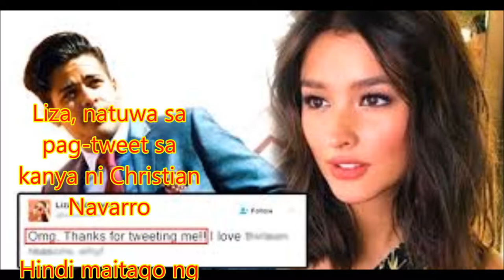Liza, natuwa sa pag-tweet sa kanya ni Christian Navarro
Philippines News today : Entertaiment scandals

Hindi maitago ng Kapamilya na si Liza Soberano ang saya nang mag-reply sa kanyang tweet ang American TV actor na si Christian Navarro.
Nag-post si Liza tungkol sa bullying na topic sa episode ng American series na "13 Reasons Why" at sinabing fan talaga siya ng palabas.
Biglang sumagot sa kanyang tweet ang isa sa mga bida ng series na si Christian.
Nagpasalamat si Christian kay Liza sa panonood niya ng series.
Hindi naman makapaniwala si Liza na pinansin siya ng aktor.